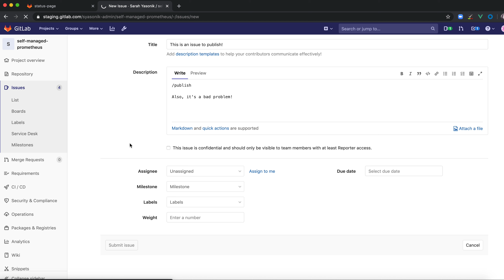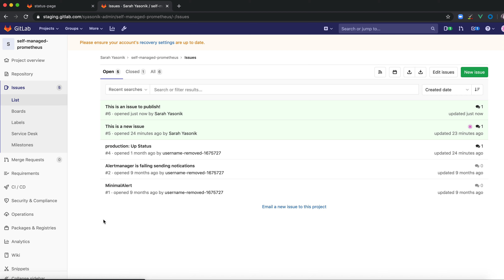Short demo: /publish quick action for status page issues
Status page issues are no longer published by default - but rather use a quick action! Confidential issues are not publishable, and comments still require a :microphone:. Marking an issue as confidential unpublishes it.

From the technical side, we are now tracking the “published” state of issues in the database, as StatusPage::PublishedIncident, rather than relying on the state of the issue.